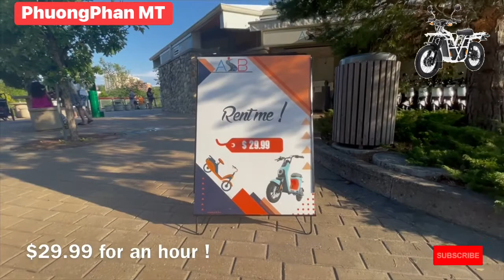252-Electric bike rental = cho thuê xe đạp điện at River Landing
Hi everyone!
Let’s go out enjoy beautiful weather!